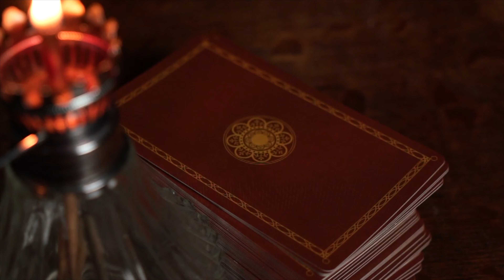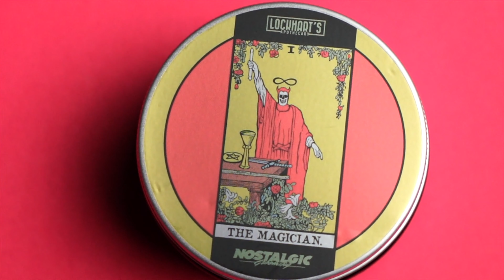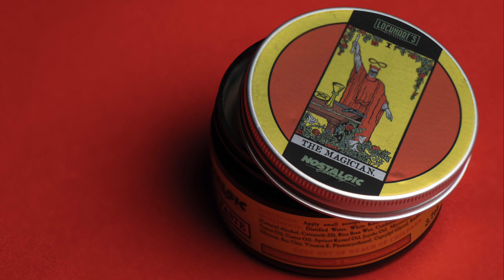New Product Reaction & First Impression l The Magician-Lockhart's & Nostalgic Grooming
Today I will be reacting to the all new MAGICIAN product from the Tarot collections of the Lockhart's Apothecary, in collaboration with Nostalgic Grooming.

I will unbox the product, and give you my first impressions of it as it comes across during my first time using it.

There will also be a new Bundle on Nevermore & Phantasm available at the same time! Check the Lockhart's site for more info on that!

This channel conducts honest reviews based on my experience and not on pointless product placement so if your someone who thinks featuring brands is wrong, this is probably the wrong channel for you.

CODE MMTV

What am I wearing in today's episode?
Hair-The Magician
Glasses-Eye Buy Direct
Shirt-Hurley
Bracelet-Mvmt